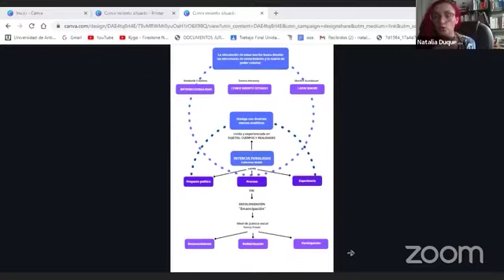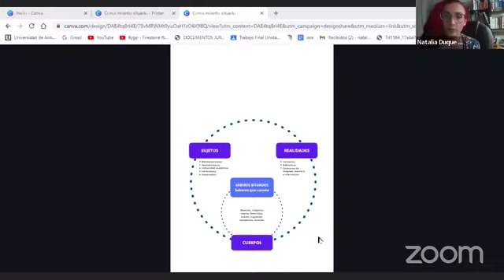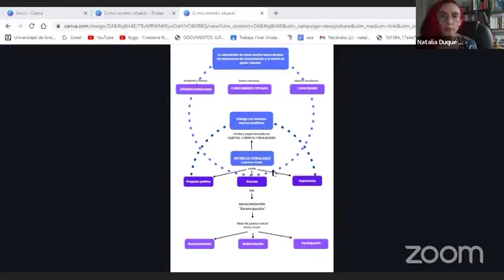El conocimiento situado; el sentido de la interculturalidad crítica - Natalia Duque Cardona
Intervención efectuada por invitación en el III Seminario Latinoamericano de Estudios Interculturales, Mexicali, México, el día 24 de marzo de 2022.

Título de la conferencia: "El conocimiento situado; el sentido de la interculturalidad crítica".

EXPONE:

Dra. Natalia Duque Cardona.
Universidad de Antioquia (UdeA), Colombia.

ORGANIZAN:

Universidad Autónoma de Baja California (UABC), México.
Sociedad Latinoamericana de Estudios Interculturales (SOLEI), Latinoamérica.